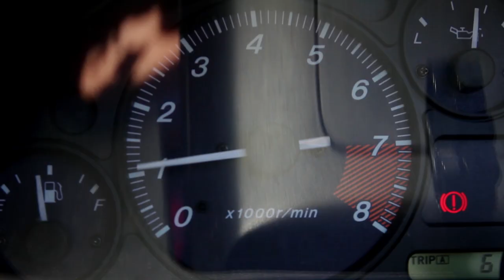Željka Brdar feat. Zoran Ažić - Čista pozitiva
Glazbeni spot Željke Brdar - Čista pozitiva

tekst: Sendi Host
glazba: Duško Rapotec-Ute
aranžman: Branko Berković
plesna grupa:  Porto Ri
glumac:  Matija Pavić

Hvala sponzori:
Art film
dBoki Sound & Light (rasvjeta vjenčanja, disco boki)
Kataka Cocktail Bar
Bazeni "Varaždin" - Selce
Murvica - Crikvenica
Kirica doo - Crikvenica
Frizerski salon New Look - Crikvenica